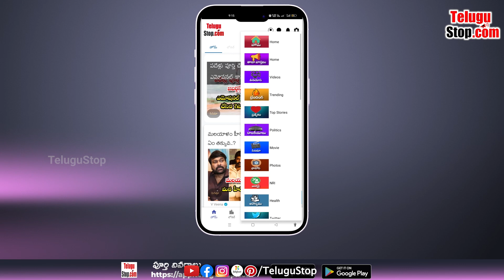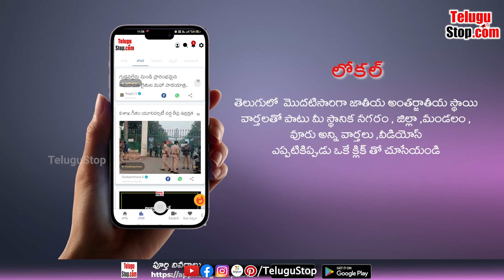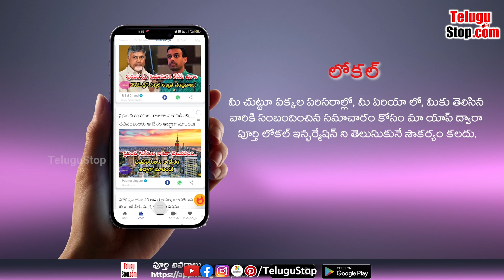UPSC Civils Ranker Akhila Success Story | చేయిని కోల్పోయినా పోరాటం చేస్తూ ఐఏఎస్ అయిన యువతి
*Publish:Swapna*
*Pid:2534738*